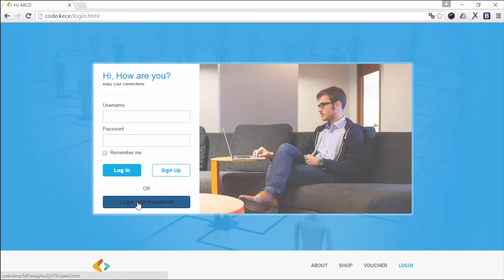LOGIN HOTSPOT MIKROTIK WITH SOCIAL MEDIA (FACEBOOK)